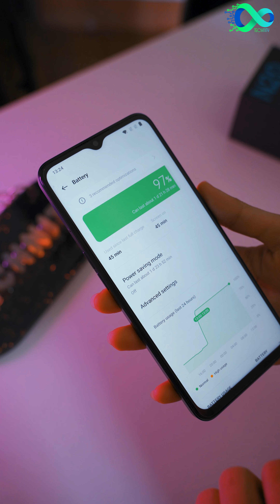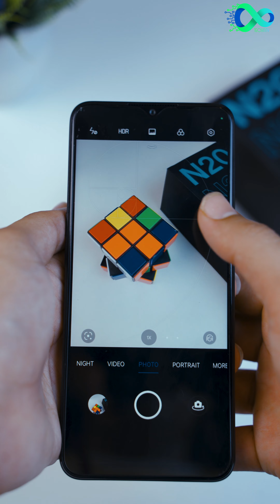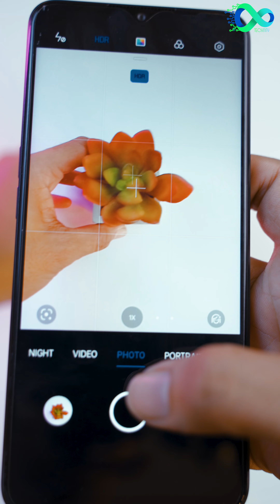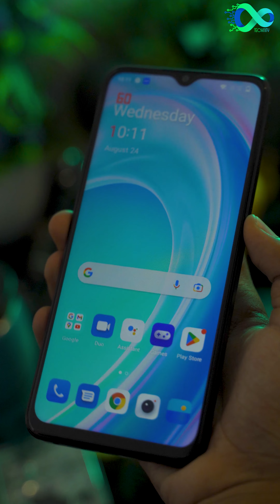Oneplus nord n20 se first impression (Myanmar)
အားလုံးမေးနေကြတဲ့ Premium ဆန်တဲ့ Oneplus Nord n20 SE လေးကို First Impression လုပ်ပေးလိုက်ပါပြီ။